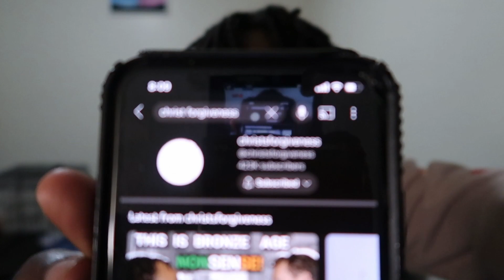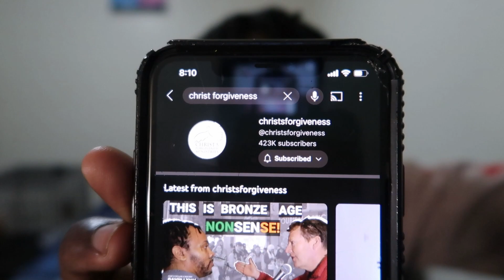To You Israelites.